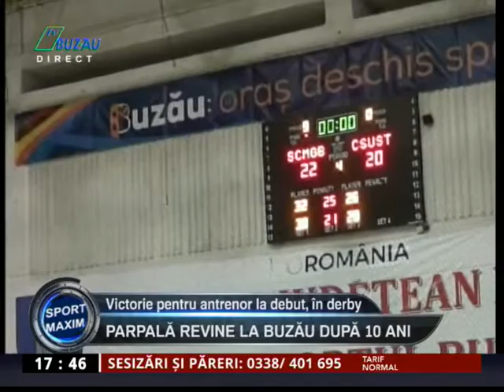SPORT MAXIM 28 01 2019 PARPALA REVINE LA BUZAU DUPA 10 ANI